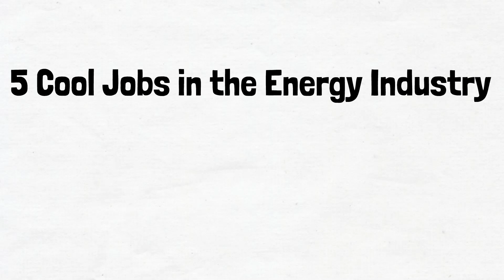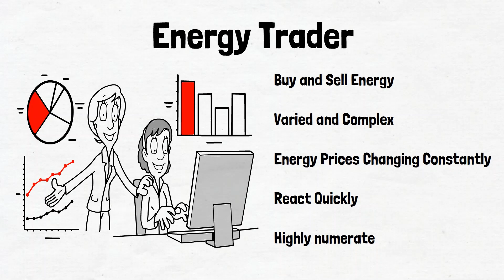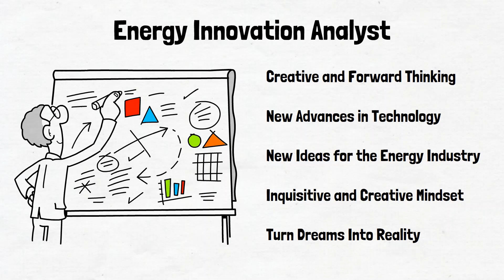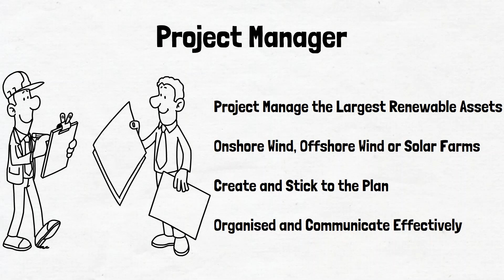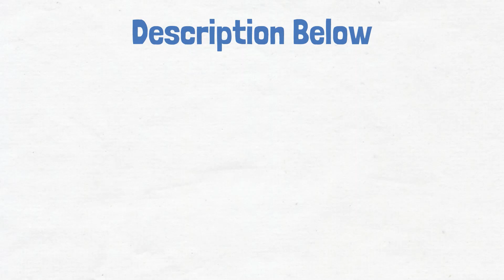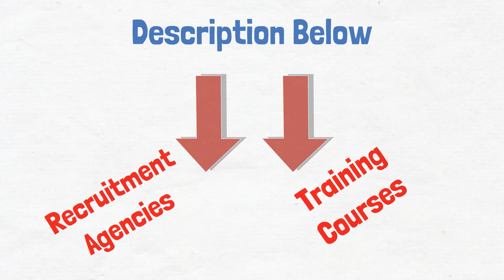5 Cool Jobs in the Energy Industry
The energy industry is a great place to work, with many varied roles suiting a wide range of people of all ages and skill sets. The energy industry is always going to be here, indicating that a job in the industry is a good one! This video looks at 5 cool jobs that you can do in the Energy Industry. If you are interested in working in the energy industry then there are also links to our training courses in the below.

Jobs covered:
Energy Trader
Energy Innovation Analyst
Investment Analyst
Project Manager
Offshore Wind Turbine Technician

We also have a free training course, 'A Guide to The Electricity Industry in Great Britain', live on Udemy

Recruitment Agencies